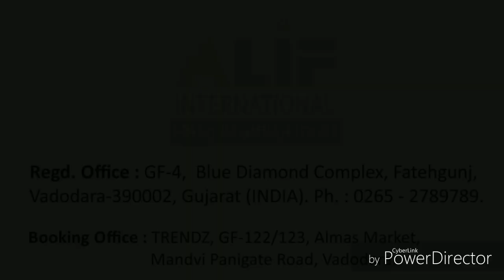Hotel Bakkah As Salah Bir Balila Ajyad Street Makkah Mukarramah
Deluxe Package Hotel Bakkah As Salah Bir Balila Ajyad Street Makkah Mukarramah by Alif International - Premium Umrah Tours - Luxury Hotel